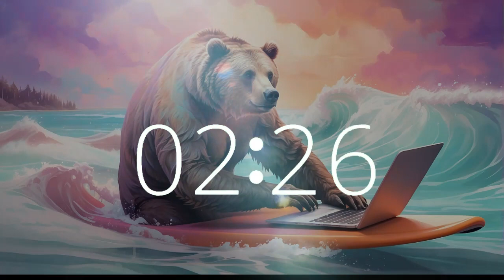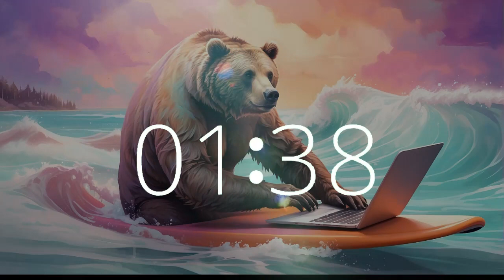Grizz's Malibu Surfing: 37 Minute Countdown Timer Unique Ethereal Lofi Session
Join Grizz the Grizzly Bear as he catches waves in Malibu during this 37-minute lofi session on Techtonic Grooves. Dive into the soothing rhythms of our unique, ethereal music, perfect for work, study, creation, and relaxation. Explore our dynamic world of California-style lofi beats, where innovation meets creativity.
From Silicon Valley's hustle to California's laid-back vibes, embark on a musical journey unlike any other.